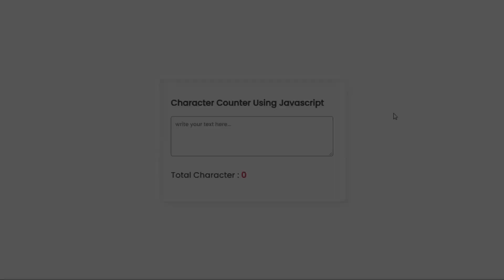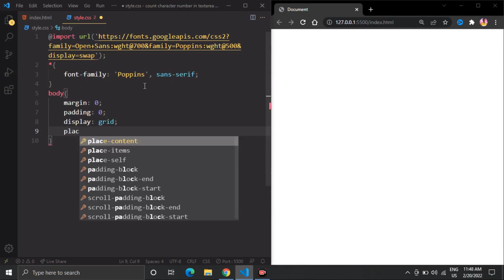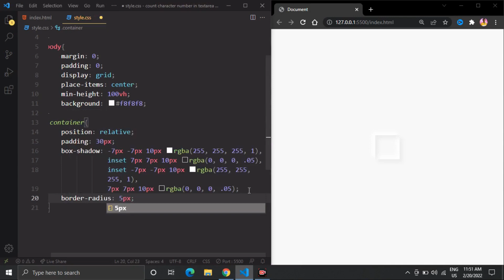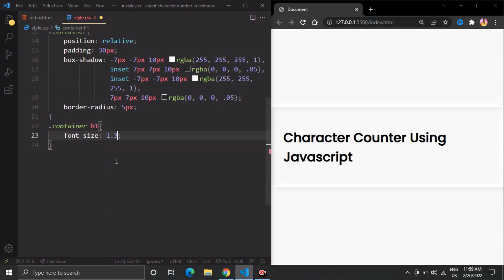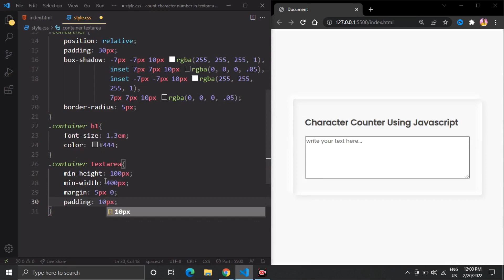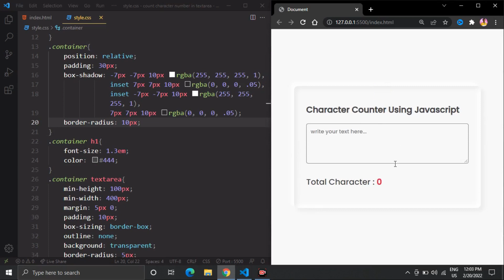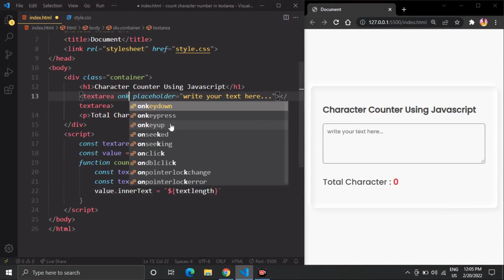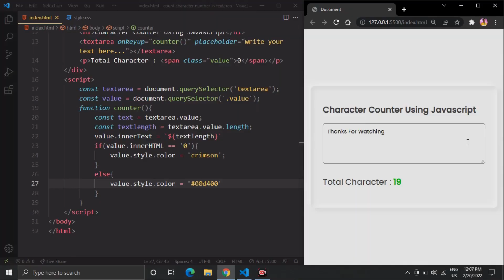Character Counting Project Using Javascript | How To Count Character Using Javascript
Hello readers, Today in this Video you’ll learn how to Make Character Counter Aplication Using Html, Css & Javascript.

Character Counting Project Using Javascript
How To Count Character Using Javascript